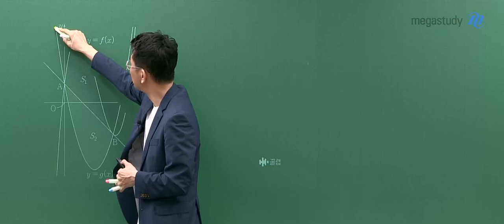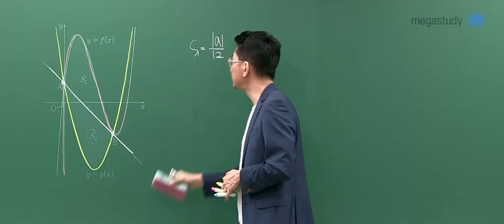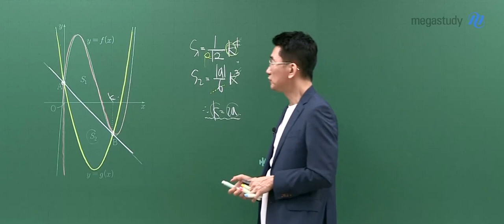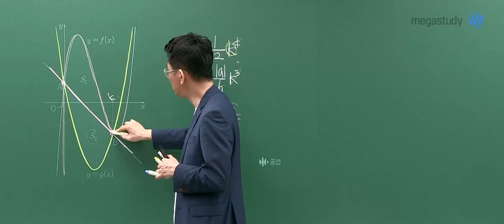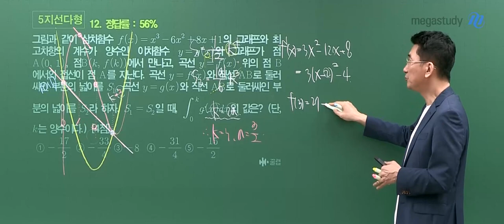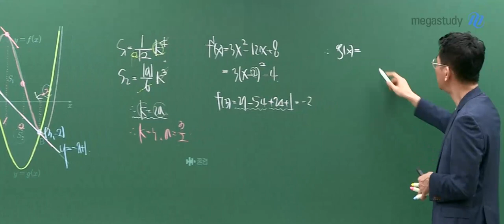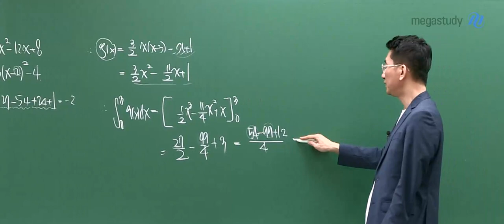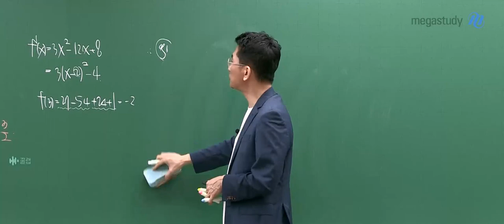[메가스터디] 수학 장영진쌤 - 2023년 고3 4월 학평 공통과목 해설강의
수학 장영진 선생님의 2024학년도 고3 4월 학평 공통수학 해설강의 영상입니다.